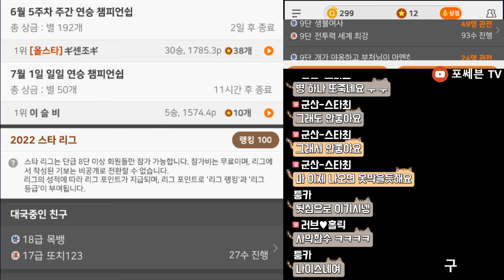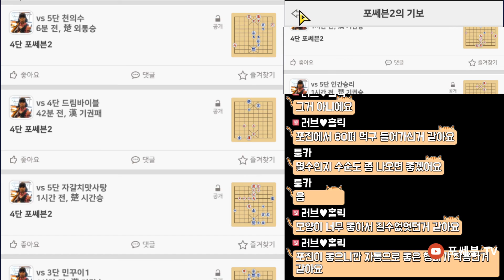[포쎄븐의 원앙마장기] 원앙마 vs 귀마 초반 수순이 너무 좋았다는 평가를 받은 대국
1. 매일 아침6시~7시경 라이브방송을 진행합니다.
2. 카카오장기 친구추가를 해주세요. "포쎄븐2"